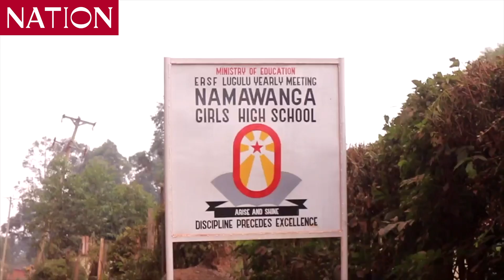Over 200 students of Namawamga Girls', Bungoma forced to stay out of school for late arrival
Over 200 students of Namawanga girls in Bungoma forced to stay out of school by principal for arriving to school late on opening date